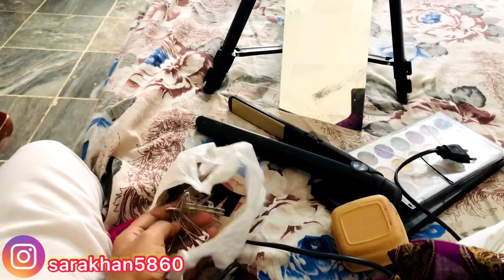Wedding Guest vlog😍